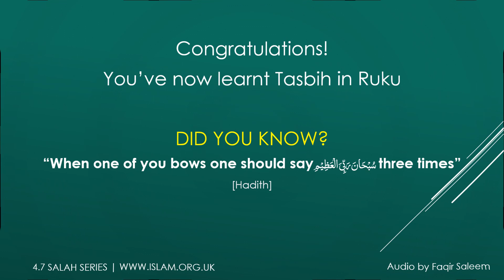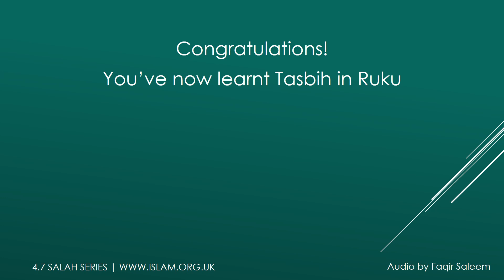Salah Series 4.7 - Learn to Recite Tasbih in Ruku - Subhana Robiyal Athweem - Madrasah.co.uk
After moving into the Bowing position, one must recite the Tasbih in Ruku.  Abdullah Ibn Masud raḍyAllāhu 'anhu (may Allāh be pleased with him) narrates that the Prophet of Allah (Swallallāhu 'alayhi wa sallam) (peace and blessings of Allāh be upon him) said:

 “When one of you bows he should say three times ‘Subhana Rabiyal Adhweem’ and when he prostrates, he should say ‘Subhana Rabiyal Alaa’ three times".   (Sunan Abi Dawud p.134 v.1)

0:00 Intro
0:08 Tasbih in Ruku - Word by Word
0:18 Tasbih in Ruku - Verse by Verse
0:29 Tasbih in Ruku - Full Transliteration in English
0:36 Tasbih in Ruku - English Translation
0:45 Hadith
0:55 Our Other Videos